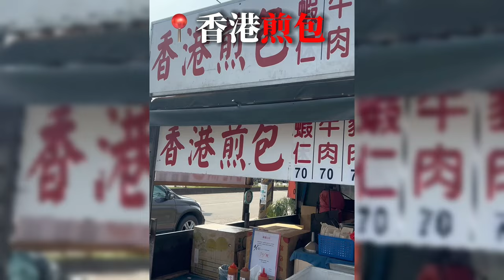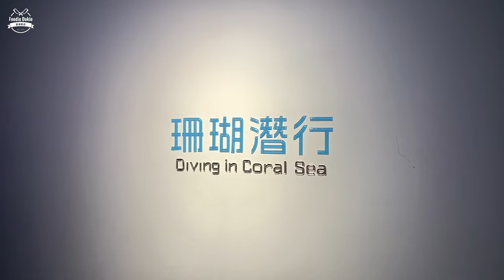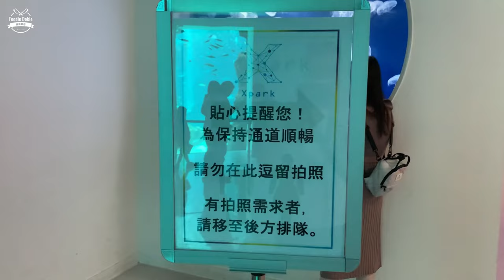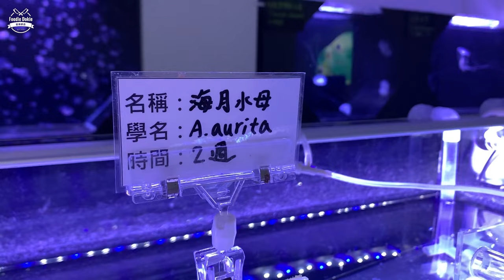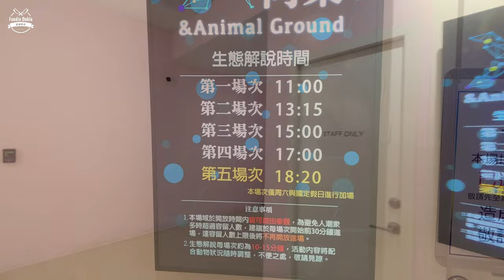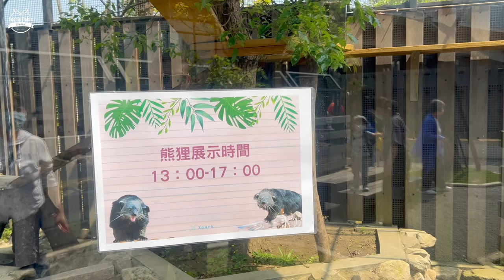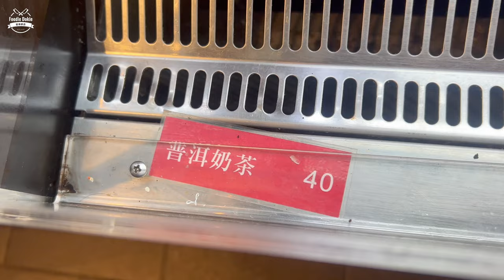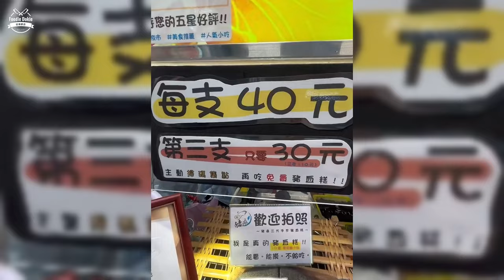【不用1000元】千萬💦💦不要照著玩會上癮！！這行程..花費跟爽度！【 F.D. 吃貨多吉 】吃貨多吉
【不用1000元】千萬💦💦不要照著玩會上癮！！這行程🫠花費跟爽度！【 F.D. 吃貨多吉 】

🔅Xpark詳細參觀介紹
🔅香港煎包
🔅阿美米干
🔅八德霄裡大池落羽松
🔅八德興仁花園夜市

00:00 預告Preview
01:04 正片開始&行程報告
01:21 出發囉 - gogo
02:11 Xpark詳細參觀介紹
13:51 Xpark餐廳 - X cafe
16:12 Xpark與眾同樂 - 觀賞秀
19:58 大小可愛動物區 - 超近距離互動
24:40 桃園美食 - 香港煎包
25:30 桃園美食 - 阿美米干
28:18 桃園景點 - 八德霄裡大池落羽松
29:58 桃園美食 - 八德興仁花園夜市

📍台灣桃園

（以上皆為個人心得）
（影片及文內皆附有菜單圖影）